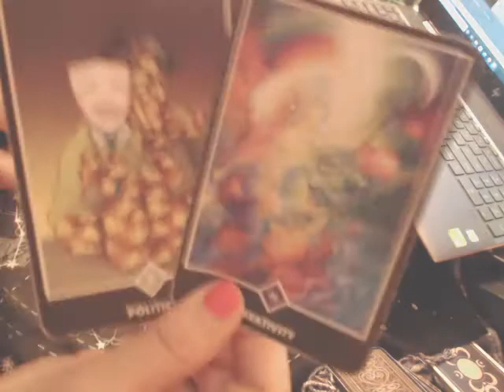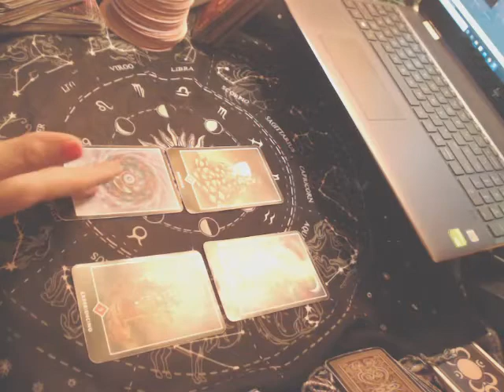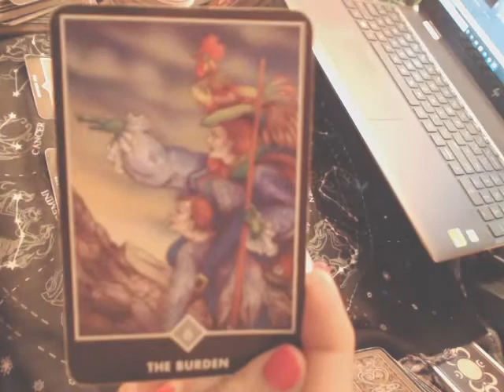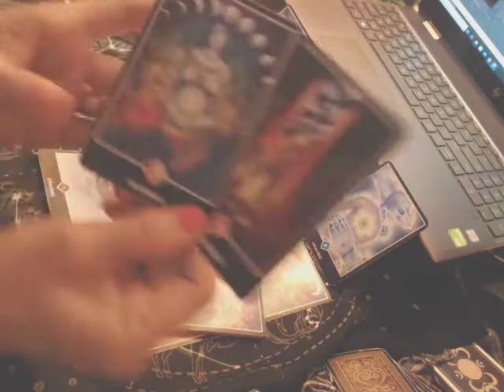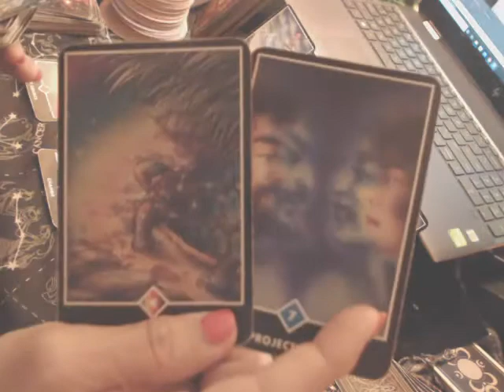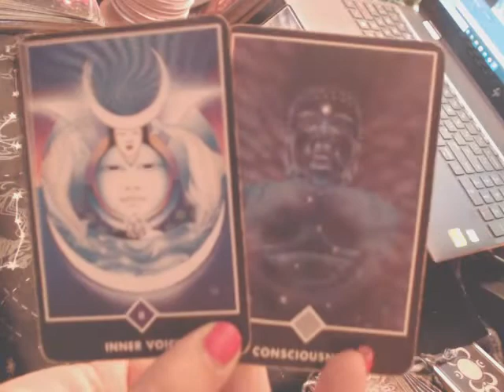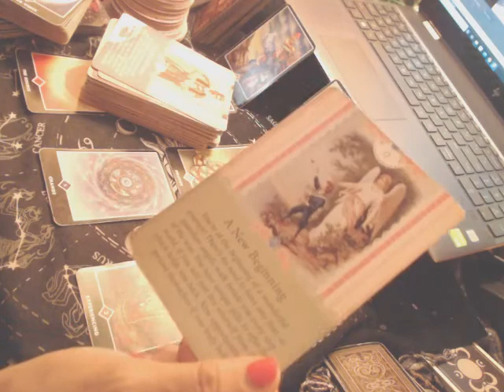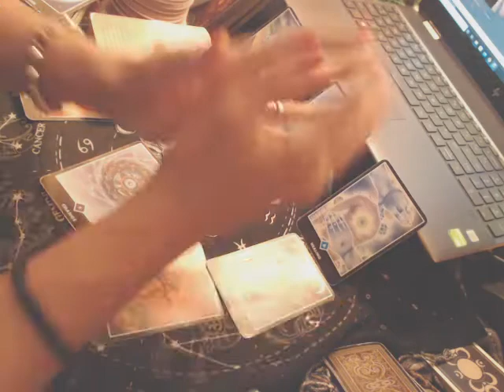CANCER - October 16-31, 2022 (( YOU ARE on the RIGHT PATH; TRUST the CALM WITHIN! ))